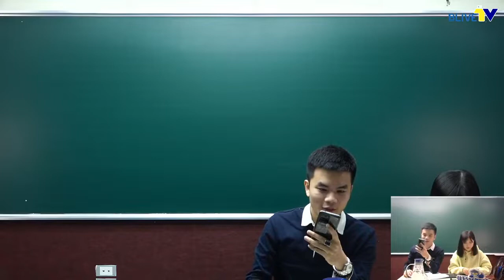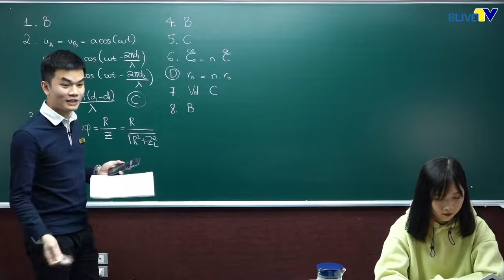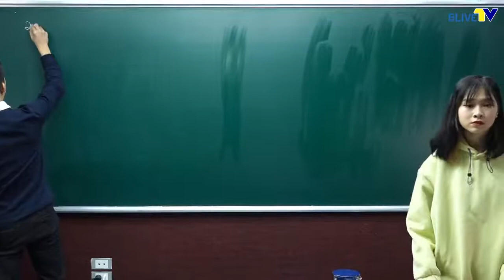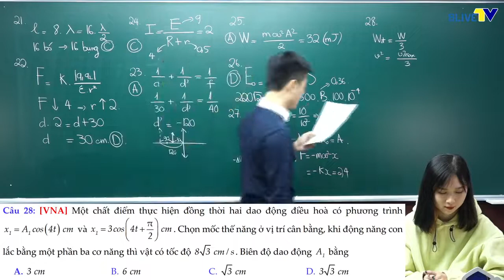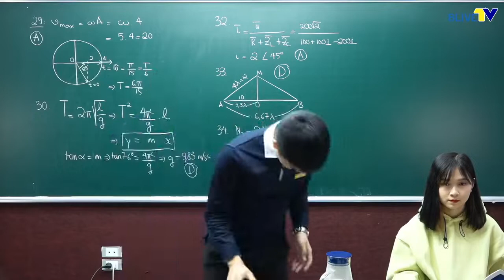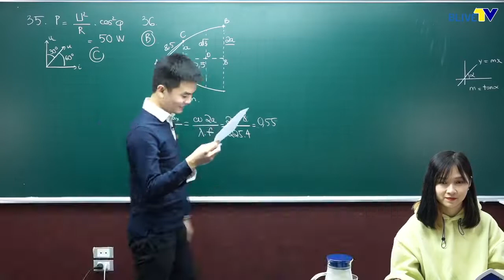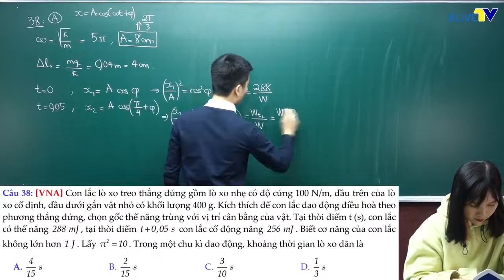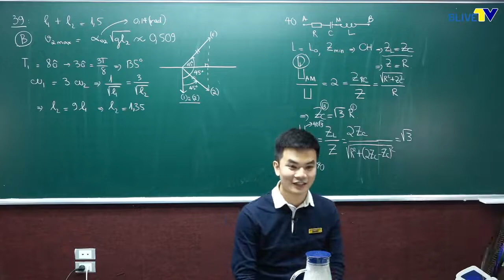Đề chuyên Hạ Long - Lần 1 - Năm 2020 (thầy chữa nhầm câu 8 nhé các em)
Đáp án câu 8 là giá trị hiệu dụng nhé !

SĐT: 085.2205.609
Dạy offline: Ngã tư sở - Hà Nội